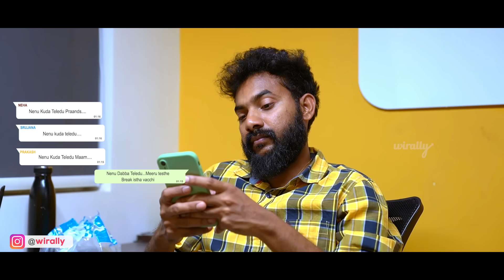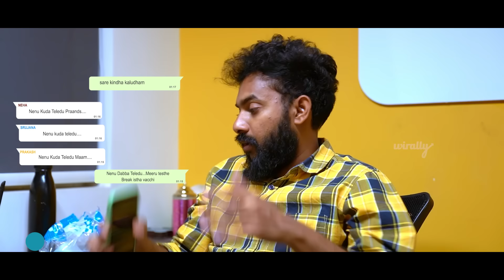Dabba Thechukoledu || Wirally Originals || Tamada Media